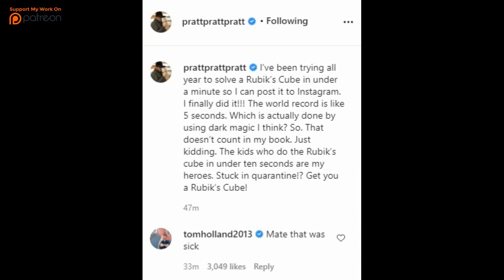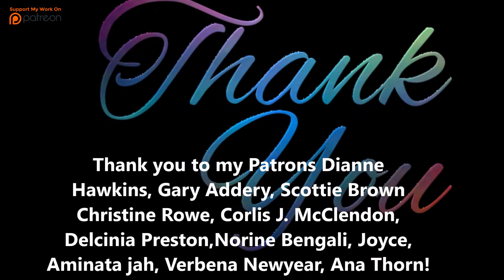Watch Chris Pratt Solve A Rubik's Cube In Under ONE Minute!!!!